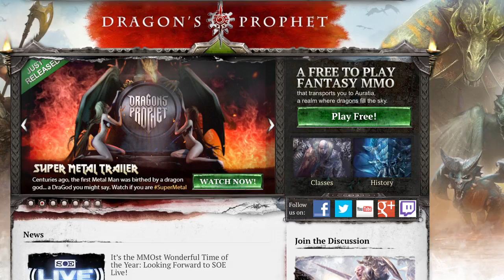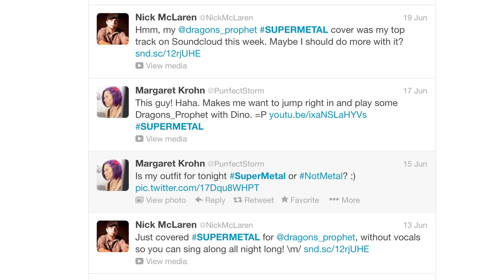[a]list daily: Dragon's Prophet and SuperMetal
Thanks to Sony Online Entertainment's campaign for Dragon's Prophet, the world may have awakened to a new blend of entertainment - dragons and metal music.  SOE head of marketing Laura Naviaux talks about what inspired the off-the-wall tone for the game.